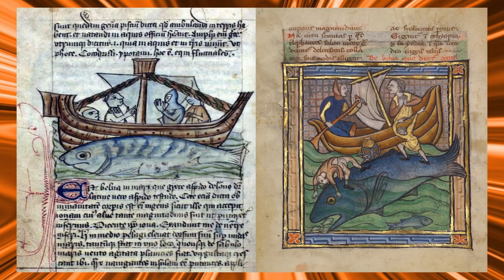Aspidochelone – The Kraken of Ancient Greece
Big scary sea monster so big it has an island on its back.